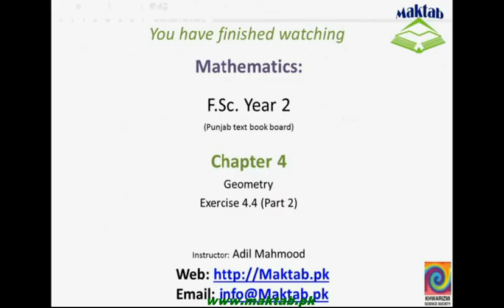FSc Math Book2, Ex 4 4, LEC 29; Q 2b